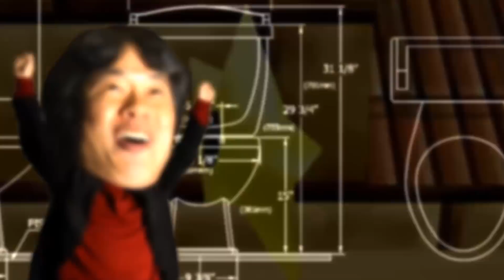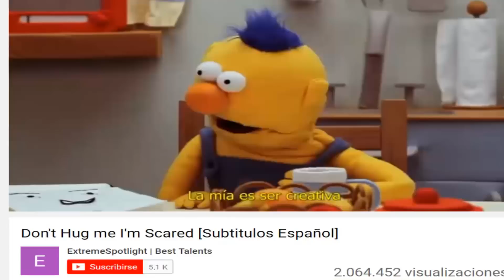MARIO ODYSSEY VS MARIOS | COMO LA CREATIVIDAD PUEDE MEJORAR TU VIDA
Cual es tu Mario favorito?, super mario oddysey o  super mario 64, galaxy   Déjalo en comentarios. los leo todos !